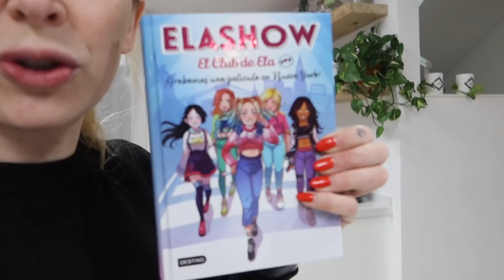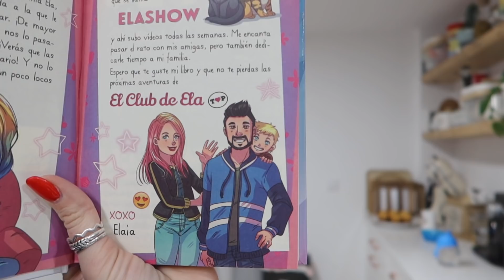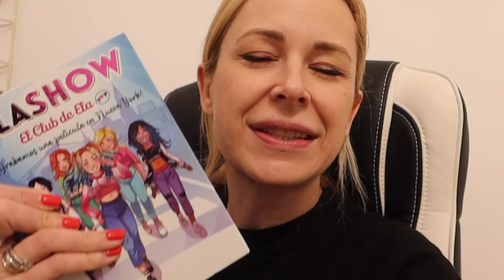MIS PADRES REACCIONAN a ¡MI PRIMER BESO! 😱ME DESCUBREN con MI NOVIO... 🙈 | Familia Carameluchi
En el vídeo de hoy le hago una BROMA a MIS PADRES muy PESADA! TENGO NOVIO y descubren una foto de nuestro PRIMER BESO!

👉🏻El club de Ela TOP

👇Todos nuestros libros:
📚Novela de Nohewi